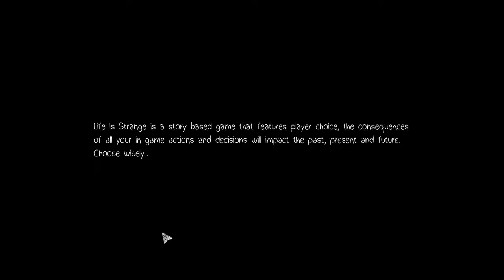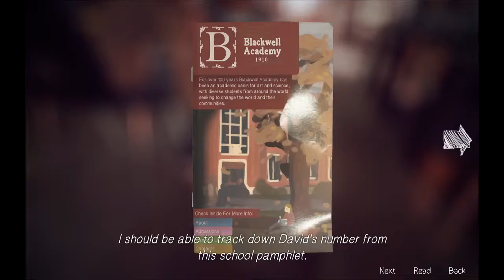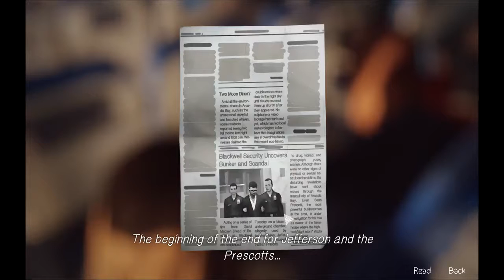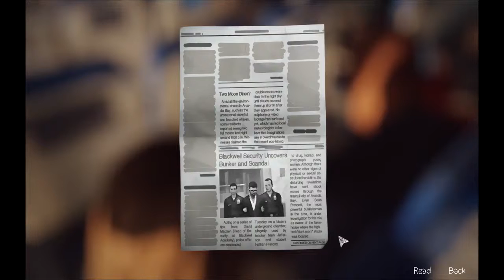Life is Strange Episode 5 Part 1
Its getting weird!